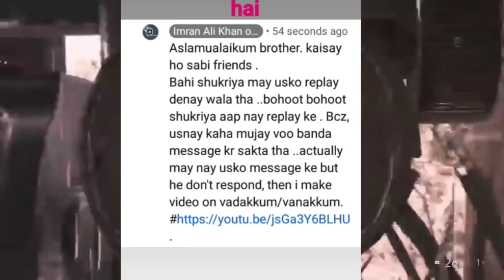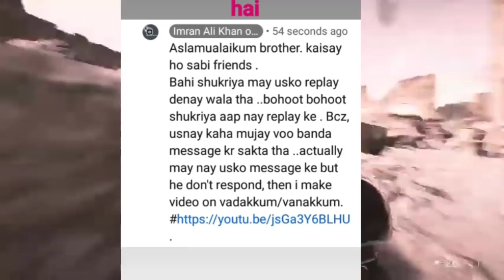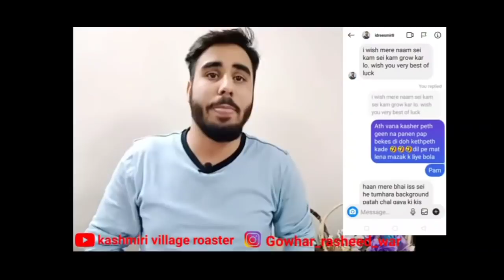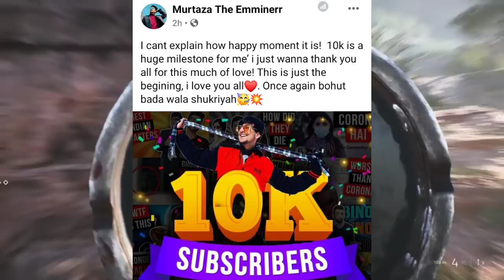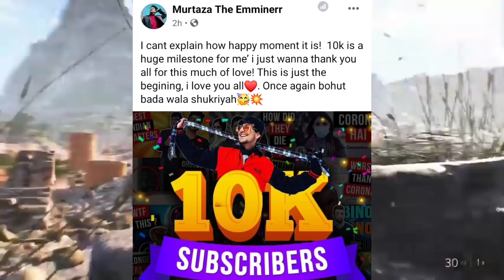Idrees Mir Vs Kashmiri Village Roaster Controversy, Murtaza The Emminer Reaches new Milestone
News Credits